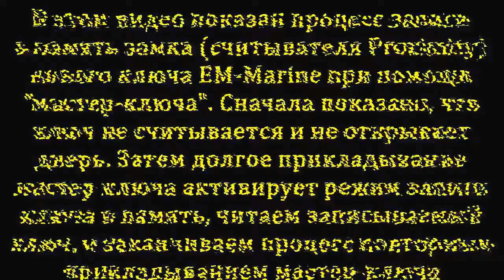Запись ключа EM-Marine в Proximity-считыватель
Достаточно прост процесс записи нового ключа в память замка (проксимити-считывателя) при помощи мастер-ключа. В данном видео я показываю процесс записи